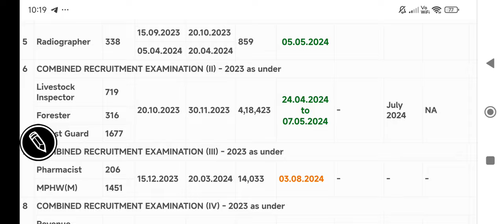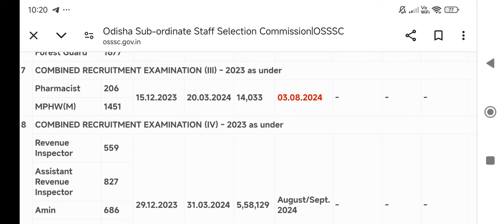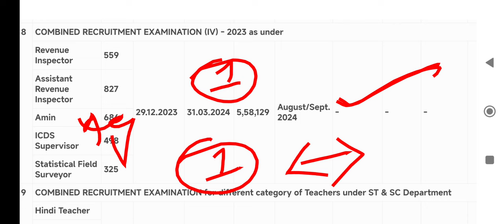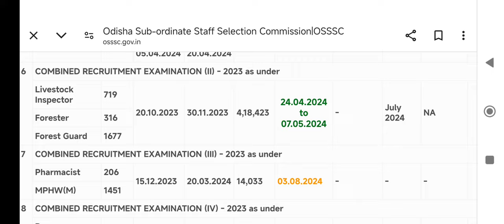OSSSC RI EXAM DATE // OSSSC ଅଫିସ ରୁ ସୂଚନା // OSSSC RI ARI, AMIN, SFS, ICDS EXAM DATE